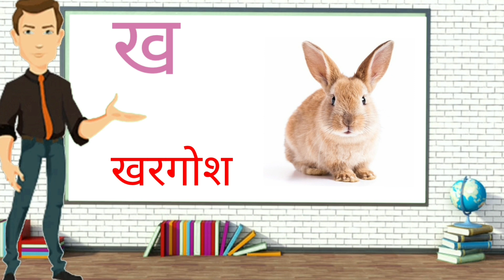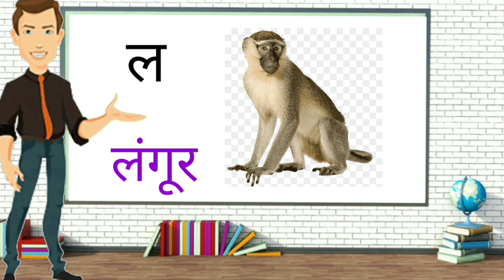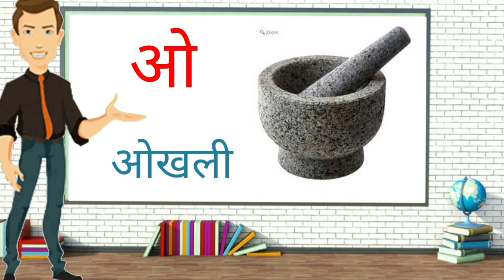क से कबूतर - Ka Se Kabutar - Hindi Varnamala Song - Learn Hindi Letters - Kids Songs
ज जहाज
 थ थरमस

j for juice, jug k for kite,king

अ से अनार आ से आम, हिंदीवर्णमाला, a se anar aa se aam,
अआइईउऊ, क से कबूतर हिंदीस्वरव्यंजन
Kids Channel
hindi vyanjan
hindi varnmala
hindi learning
nursary class
ABCD
children videos
bachho ki kahani hindi me
kahaniyan

Hindi varnmala,
rhymes,
Hindi varnmala,
हिंदी वर्णमाला,
kids poem for children,
सचित्र,
hindi varnamala,
hindi rhymes,